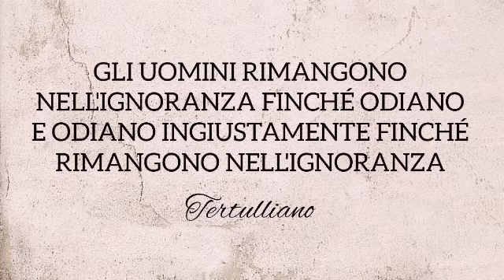IGNORANZA E ODIO (Tertulliano)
"Con l’intelligenza ottenebrata, estranei alla vita di Dio, a motivo della ignoranza che è in loro, a motivo dell’induramento del cuor loro"
(Efesini 4:18)

CONFORTO CRISTIANO